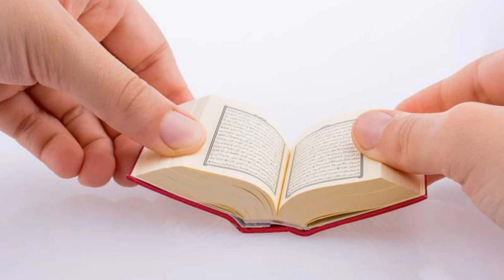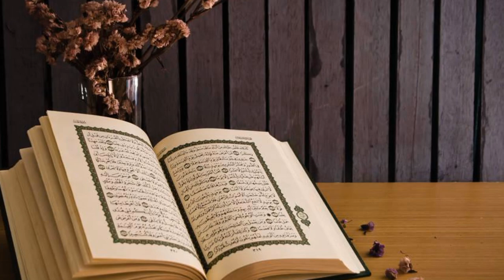আজানের উত্তর দেওয়ার সুন্নত পদ্ধতি সমূহ | Islamic Elam| Islam | Muslim| quran | Allah | sunnah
আজানের উত্তর দেওয়ার সুন্নত পদ্ধতি সমূহ |